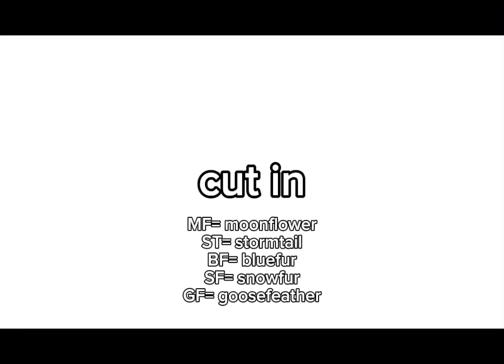WIP #1 for @fernsshade part 16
i promise the proportions will be better i just did this rlly quickly, please do tell me if anything’s off or if i need to change anything